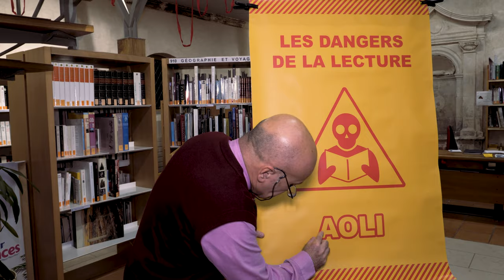Les dangers de la lecture - Présentation AOLI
Cie Titus/Caus'Toujours - durée 1h
Équipe de création :
Écriture, Interprétation :Titus
Direction d’acteur : Anne Marcel
Collaborations artistiques : Chantal Joblon / Pascal Rome / Mathieu Texier / Jérôme Rouger
Accessoires : Patrick Girot

Supports communication : Alix Faucher / Baptiste Chauloux
Visuels Power Point : Baptiste Chauloux

La production :
Compagnie Caus’toujours
Co production : La Canopée (Ruffec) ALCA (Agence Livre Cinéma Audiovisuel en Nouvelle-Aquitaine) OARA (Office Artistique de la Région Nouvelle-Aquitaine) DRAC Nouvelle Aquitaine
Conseil Régional Nouvelle-Aquitaine Ville de NIORT Conseil Départemental des Deux-Sèvres

Soutiens / accueils en résidence :
Ville de Bayeux (14)
Commune de Monein (64)
La Caravelle - Marcheprime (33)
Le Moulin du Roc (scène Nationale) - Niort (79)
La Maline - Communauté de Communes Ile de Ré (17)